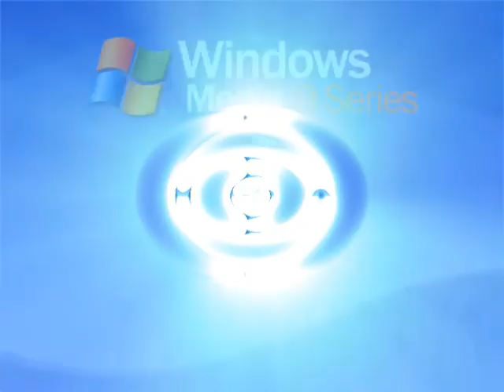Windows Media Sample Mega Ripple Effects